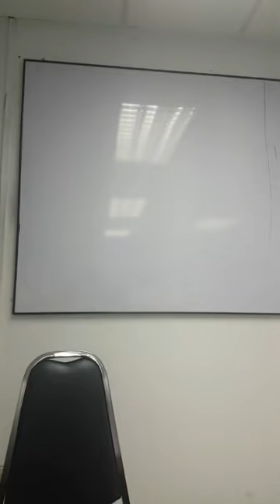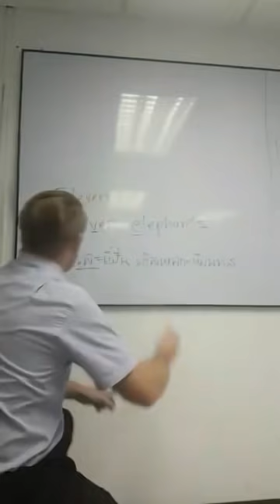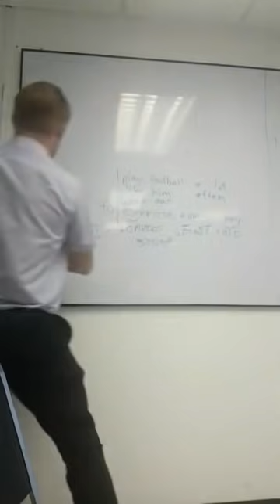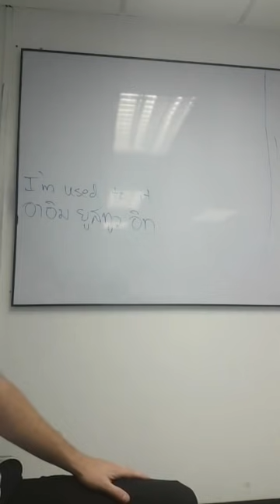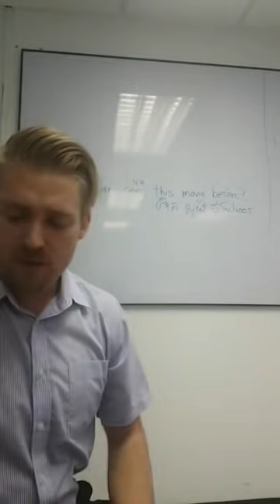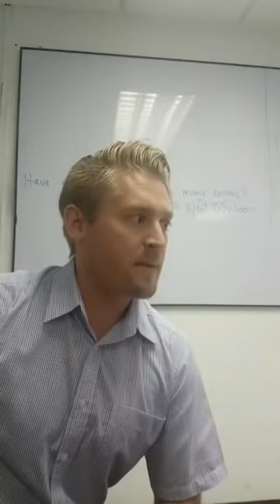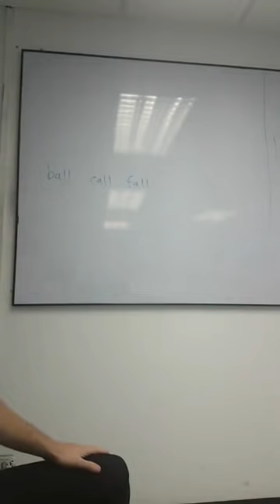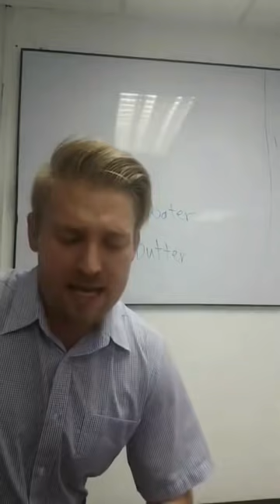Used To ไม่ได้แปลว่าเคย !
สอบถามเรื่องคอร์สทางไลน์ Aj.Adam, Info.Hollywood, KhunBaiTuey หรือโทร , 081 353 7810, 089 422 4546